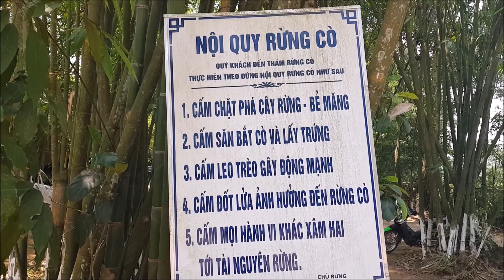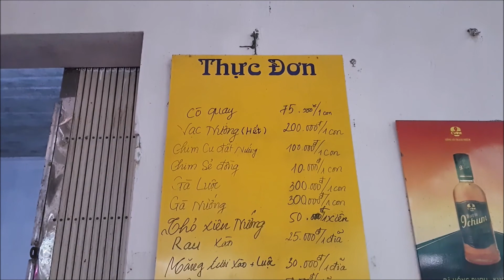PS Thám hiểm làng cò Ngọc Nhị Ba Vi Hà Nội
Làng cò Ngọc Nhị thuộc huyện Ba Vì, cách TT TP Hà nội không xa, chừng khoảng 60 Km về phía Tây-Nam. Nơi đây gọi là đất lành chim đậu. Đàn cò , vạc và các loại chim  có tới hàng vạn con ngày đi ăn tối lại về đây đậu.
Gia chủ là ông Phùng Đoài Học cùng gia đình quản lý và khai thác nguồn thiên nhiên này. Vào cuối tuần, nhất là những kỳ nghỉ tết, lễ, theo ước tính có đến hàng nghìn thực khách đến đây để thưởng thức các món cò vạc, chim sẻ, chim cu đất cùng các món gà vịt đồng quê.
Như vậy mỗi tuần có tới hàng nghìn chú cò, vạc ...bị đưa lên mâm nhậu. Vậy đàn cò có bị diệt vong không ? xin mời quý vị và các bạn theo dõi phóng sự của Nhà báo Huy Thắng.